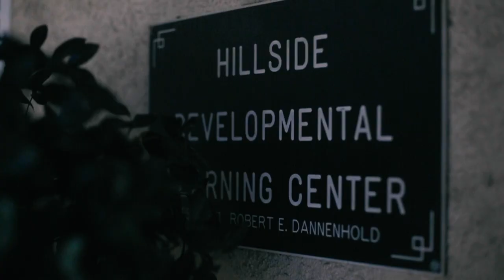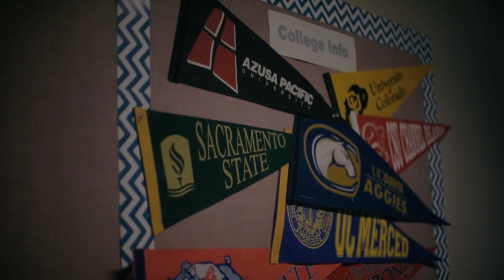The Hillside School Testimonials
Hear from students, parents and alumni from Hillside School in La Canada, California. Each person shares their unique story about how learning can be successful, fun and individualized in a small and caring school environment. We believe that all students deserve to be helped at their level and supported to find their way in life and learning. Hillside School's philosophy is that with small class sizes and focused teaching techniques, it permits us to motivate students beyond their expectations and prepare them for college or employment after graduation. to learn more about us!